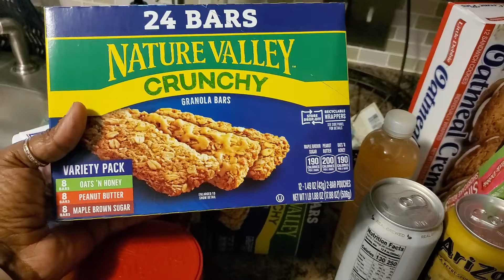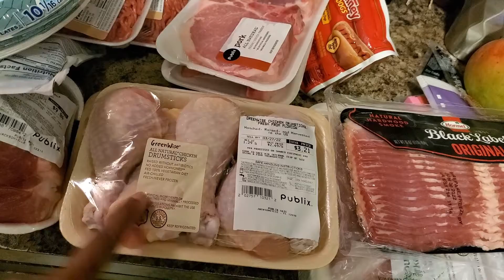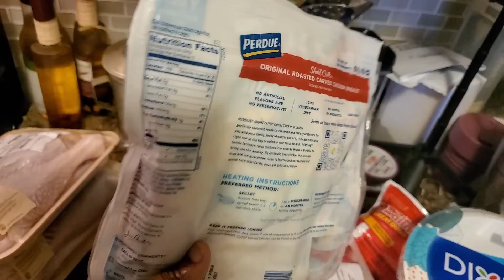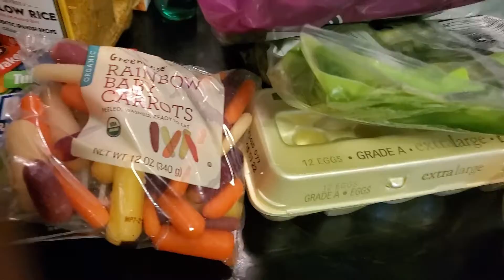$150 00 Weekly Grocery Haul | Publix Grocery Haul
Hey Yall,

In today's video I went to Publix, I needed to get some pantry staples and shop for items for dinners next week. Everything you see in this video, the prices are good until Wednesday night at midnight, new ads come out on Thursdays.

Happy mail and PR:
Mary